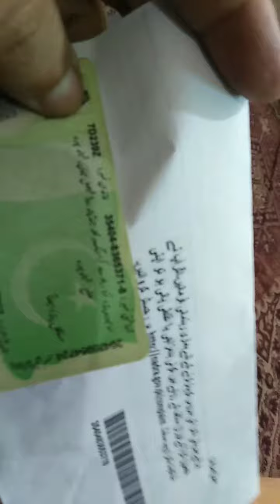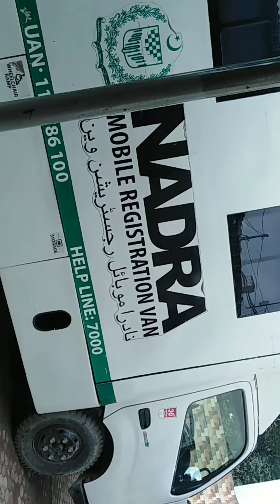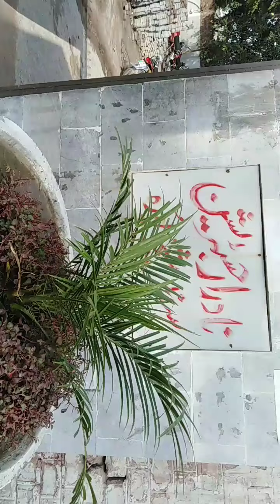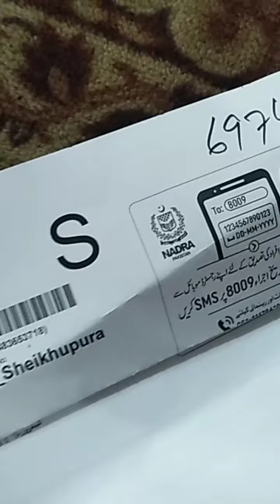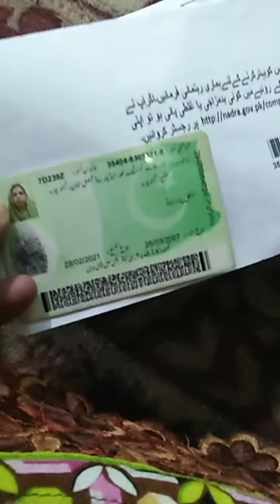Well Done to Sheikhupura Nadira Office For Good Job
Finally hmien I D card jo Renew ke liye Form submit krwaa the. One month k bad ane ko kha. Poore 1 month baad cell pr sms aya ke apna ID card collect kr lien. Aj Friday ko hm brsti barish me Nadira ke office ghea brish ke baas rush ne tha with out line hm baasani apna card le ke wapis ghr aaghea.  Nadira ka amla Shabash ka mostahiq he ke onhon ne apne qool ke according apni duty bakhobi serinjam de. Hm sbe un ko bura bhla kehte rehte hain lekn apne fraez ache ser injam dene pr on ko applicate krna  on ka hq he